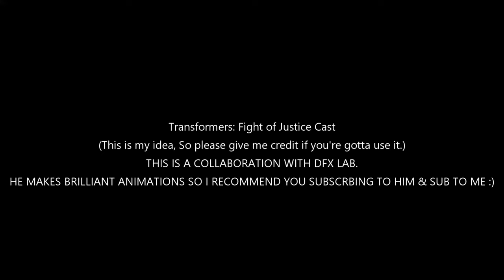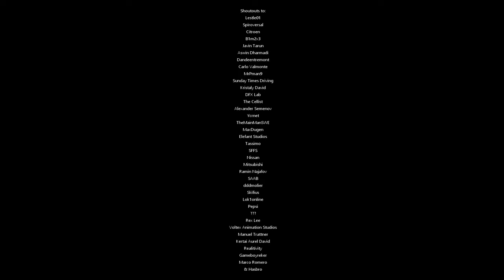Transformers: Fight of Justice Cast (FAKE)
This is a collaboration with DFX Lab.

Oh, I also was inspired by Alex Light, NaqTheSixth, MAXIMAL FREQUENCY & 20xx, Don't say i am a copycat.

Shoutouts to:
Lestle01
Spiroversal
Citroen
B1m2x3
Javin Tarun
Aswin Dharmadi
Dandeentremont
Carlo Valmonte
MrPman9
Sunday Times Driving
Kristaly David
DFX Lab
The Cellist
Alexander Semenov
Ycrnet
TheMainManSWE
MaxDugen
Elefant Studios
Tassimo
SFFS
Nissan
Mitsubishi
Ramin Najafov
SAAB
dddmolier
Skifius
Lok1online
Pepsi
Rex Lee
Voltex Animation Studios
Manuel Trattner
Kertai Aurel David
Realitivity
Gameboyreker
Marco Romero
& Hasbro

Programs used:
PowerDirector